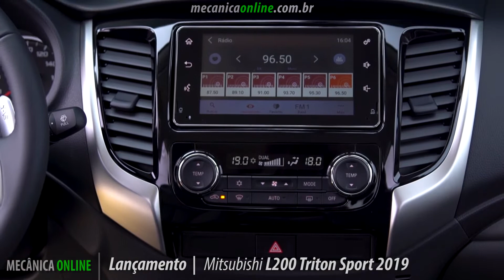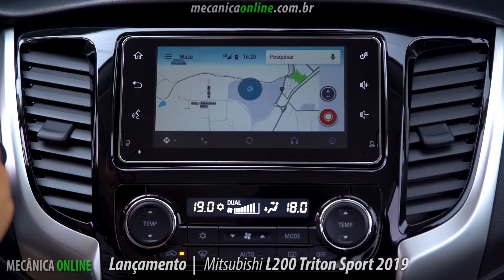Lançamento Mitsubishi L200 Triton Sport 2019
A L200 Triton Sport une o melhor dos dois mundos: a força, robustez e capacidade de carga para as mais diversas situações, com o conforto, tecnologia e conectividade, essenciais para o dia a dia.

O modelo HPE-S passa a ser o topo de linha e vem com rodas novas rodas de 17”, que trazem ainda mais sofisticação, robustez, desempenho dinâmico e segurança para rodar em qualquer piso.

Os novos faróis Dark Chrome acompanham o design e a grade frontal exclusiva traduz a identidade visual da linha L200 Triton Sport, com um design único e sofisticado, valorizando ainda mais as linhas do para-choque dianteiro, e ainda melhora a performance de refrigeração.

“Com a linha 2019, estamos oferecendo um portfólio completo de picapes, tanto para quem precisa do carro para o trabalho pesado, como para quem quer um veículo confortável e muito bem equipado para as aventuras e viagens off-road com a família”, afirma Reinaldo Muratori, diretor de planejamento da Mitsubishi Motors.